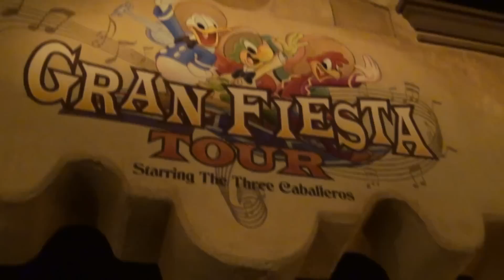Walt Disney World Halloween Vacation 2014 Day Five: The Last Day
This is Day 5- the last day- of our 2014 Walt Disney World Halloween and Food & Wine Festival Vacation.  Once again we spend the day in Epcot enjoying the last tastings offered by the Food & Wine festival.  The morning begins with a stop by Turtle Talk with Crush (always a funny experience); then we have multiple food tastings around the World Showcase.  In the mid afternoon, everyone is serenaded by the fantastic music of Mariachi Cobre, and then we spend a great amount of time in the Mexico Pavilion, enjoying fresh margaritas, riding the Grand Fiesta, and watching a very talented glass blower.  A few more tastings occur, and the night is ended with a relaxing swim in the Saratoga Springs pool.

Be sure to watch the video until the very end where there is an exclusive sneak peak at our next Happily Ever After Adventures Disney video series: Disney Merrytime Christmas Cruise 2014.

It is a truly magical day (and an even more magical vacation!), and we hope you enjoy it as much as we did.  We look forward to sharing our further Happily Ever After Adventures with you.  Thanks!~